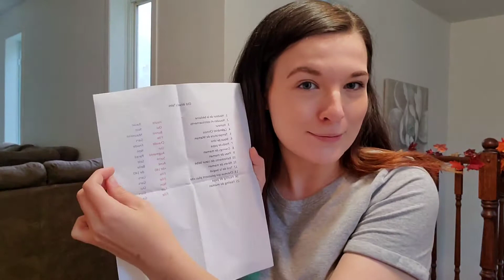On teste les trucs de grand mère pour prédire le sexe du bébé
Bonjour,

J'espère que vous allez bien aujourd'hui!!! Moi oui, nous sommes à moins de deux semaines avant de découvrir ce qui se cache dans mon bedon (enfin!!).

Merci, et bonne fin de journée xx